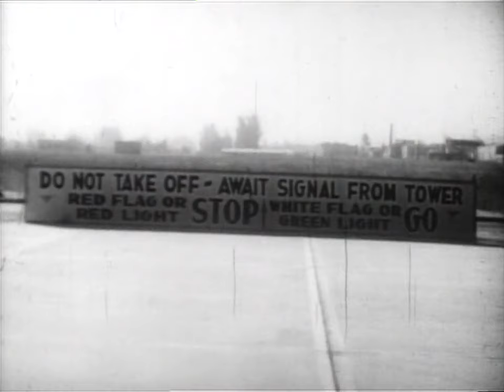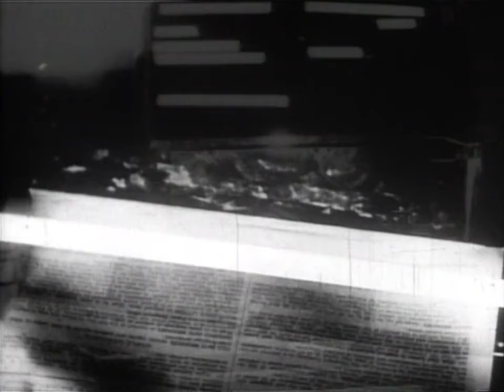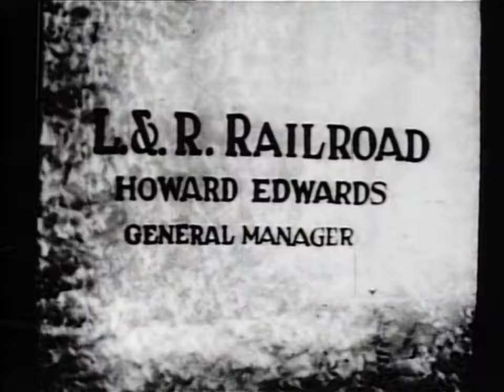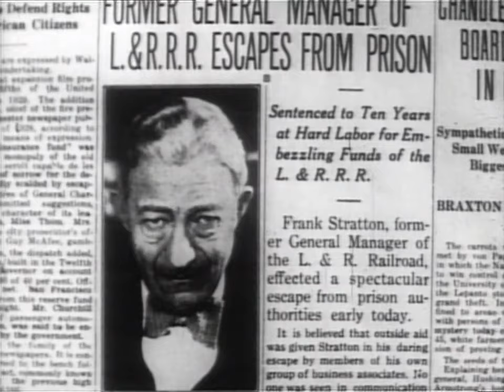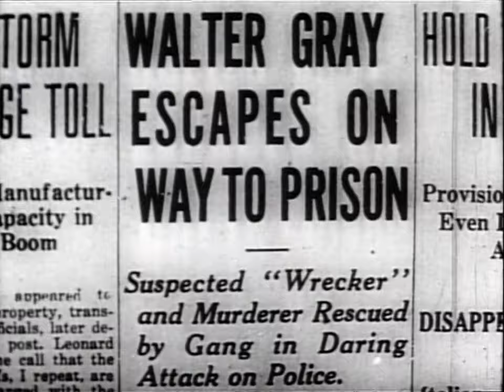Chasing the Wrecker | English Full Movie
UCIeSw3z8pKzghkFNBYLFeyQ?sub_confirmation=1

On the L & R Railroad, a mysterious figure known as The Wrecker sabotages trains, leaving chaos and destruction in his wake. When Larry Baker's father becomes one of the Wrecker’s victims, Larry embarks on a relentless quest for vengeance. But with the Wrecker’s uncanny ability to disguise himself as anyone, Larry’s search is complicated by a growing list of suspects and the uncertainty of who he can truly trust.